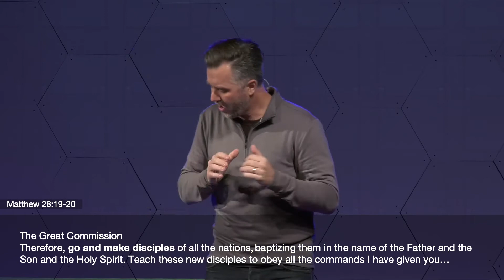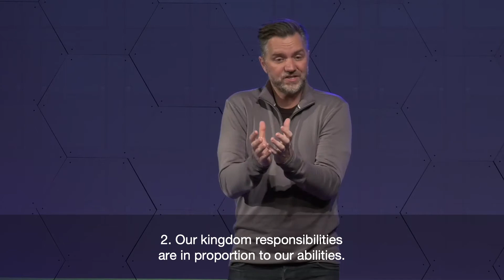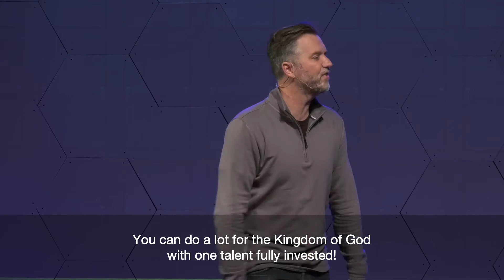Flip The Script Pt. 3: The Parable of the Talents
Facebook.com/meadowparkchurch
Instagram.com/meadowparkchurch